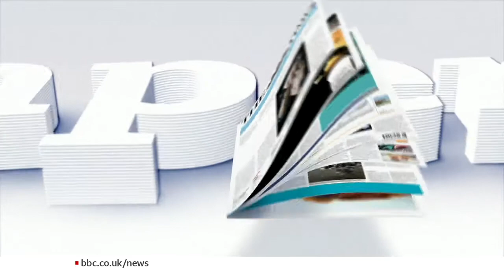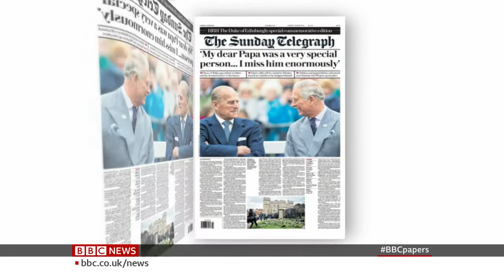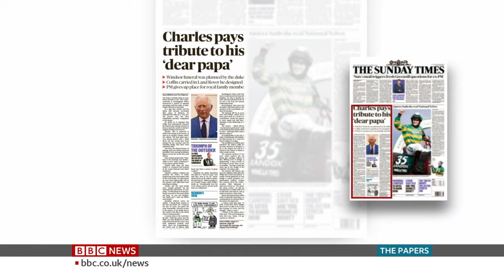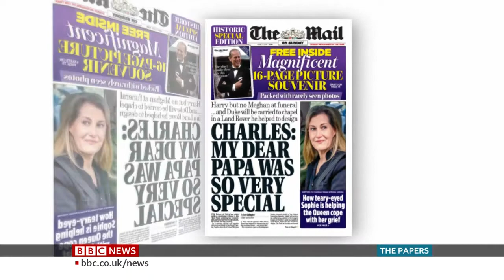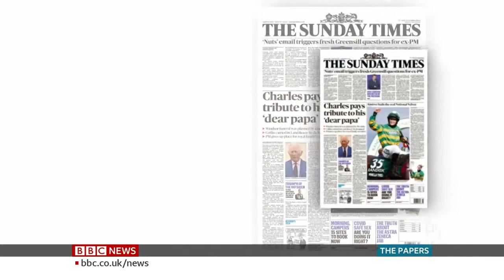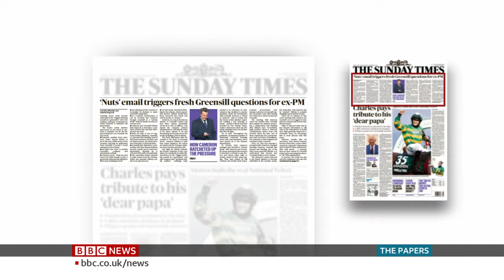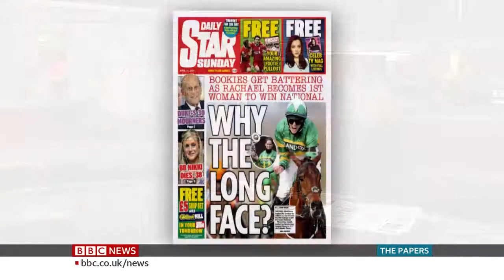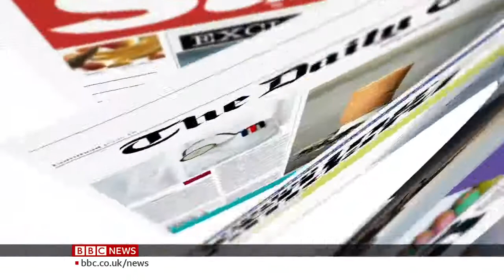The Papers - BBC News - Prince Philip's Death - 10th April 2021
This is an edition of BBC News’s The Papers in which Martine Croxall takes a look at how the Sunday front pages of the major national newspapers are covering the aftermath of the death of the Duke of Edinburgh.

It comes following the aftermath and reaction to the death of The Duke of Edinburgh, as well as gun salutes that have taken part across the UK and newly released Covid-compliant funeral arrangements.